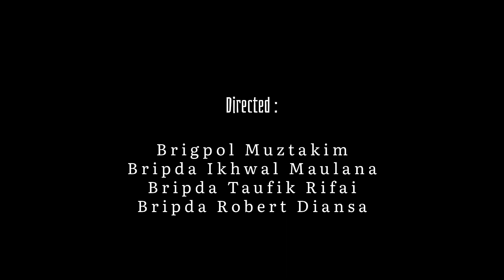KAPOLRES PUNCAK JAYA DAMPINGI PELAKSANAKAN MONITORING KAMTIBMAS DI WILAYAH HUKUM POLRES PUNCAK JAYA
KAPOLRES PUNCAK JAYA DAMPINGI DIR POLITIK BAINTELKAM POLRI, KARO OPS DAN DIR INTELKAM POLDA PAPUA LAKSANAKAN MONITORING KAMTIBMAS DI WILAYAH HUKUM POLRES PUNCAK JAYA.

Pasca terjadinya insiden penembakan terhadap Anggota TNI-POLRI Di Distrik Ilu yang mengakibatkan 2 personel meninggal dunia, Dir Politik Baintelkam Polri Brigjen Pol. Yuda Gustawan, S.IK., M.H bersama Karo Ops Polda Papua Kombes Pol. I Ketut Gede Wijatmika, S.IK dan Dir Intelkam Polda Papua Kombes Pol. Dr. Tagor Hutapea, S.IK., M.Si meninjau langsung TKP tersebut yang berada di Kios Biru milk Ibu Melik Sugiarti yang tepat berad didepan Masjid Al-Amaliah Ilu, Rabu (29 Maret 2023).

Dalam pelaksanaan kegiatan yang dirangkum dengan kegiatan asistensi dan monitoring Kamtibmas juga didampingi Kapolres Puncak Jaya AKBP Kuswara, S.H., S.IK. M.H, Wakapolres Puncak Jaya Kompol Sarifudin Ahmad, Kabag Ops Polres Puncak Jaya I Made Sudarma, S.H beserta Para PJU dan Brimob Batalyon A Pelopor Polda Papua BKO Polres Puncak Jaya.

Kapolres Puncak Jaya AKBP Kuswara, S.H., S.IK., M.H saat dikonfirmasi mengatakan bahwa dengan menggunakan pesawat udara Twin Otter SAM Air PK-SMS, rombongan Dir Politik Baintelkam Mabes Polri Brigjen Pol. Yuda Gustawan, S.IK., M.H, Karo Ops Polda Papua Kombes Pol. I Ketut Gede Wijatmika, S.IK dan Dir Intelkam Polda Papua Kombes Pol. Dr. Tagor Hutapea, S.IK., M.Si tiba di Bandara Mulia untuk selanjutnya langsung bergeser ke TKP Kasus Penembakan oleh OTK kepada Aparat Gabungan TNI-POLRI saat mengamankan jalannya Ibadah Sholat Tarawih dan mengakibatkan 2 personel meninggal dunia.

Lebih lanjut, Kapolres Puncak Jaya juga menambahkan bahwa setibanya di TKP yang berada di Kios Biru milik Ibu Melik Sugiarti, Dir Politik Baintelkam Polri, Karo Ops dan Dir Intelkam Polda Papua langsung mengecek lokasi dan bertemu korban maupun saksi mata yang terdiri dari personel Polsek dan Koramil Ilu untuk menanyakan secara terperinci kronologis kejadian pada saat itu.

” Sampai dengan saat ini situasi Kamtibmas di wilayah hukum Polres Puncak Jaya khusus Polsek Ilu dan sekitarnya masih terpantau aman dan kondusif, namun para personel TNI-POLRI disana selalu meningkatkan kewaspadaan dalam pelaksanaan tugas sehari-hari ” tutup AKBP Kuswara.